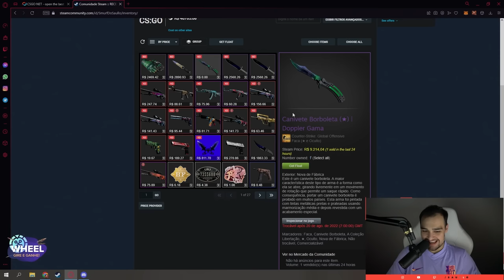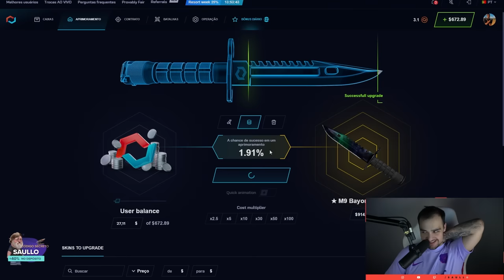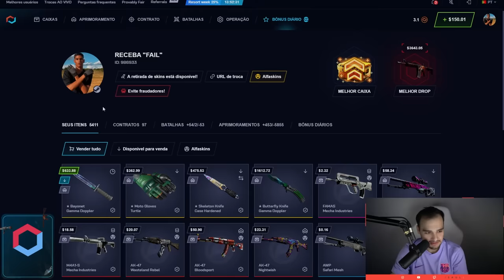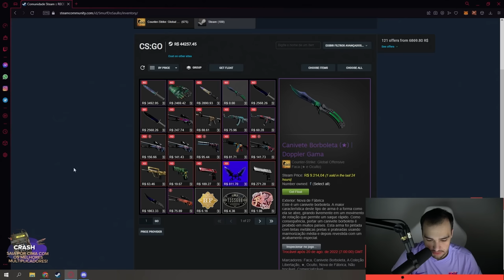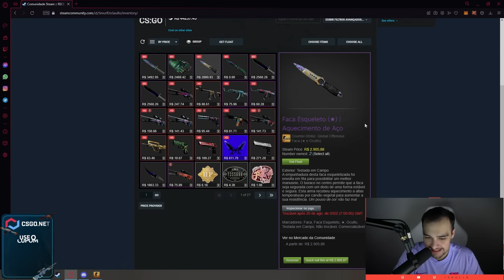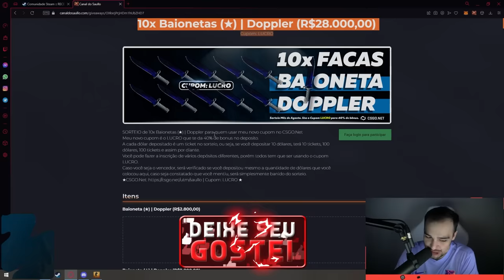PROFIT de R$18.000,00 em SKINS de CSGO 🤑 ( 4 FACAS + 1 LUVA )